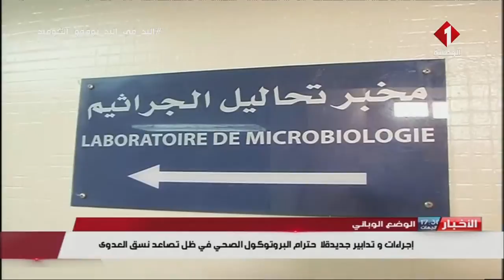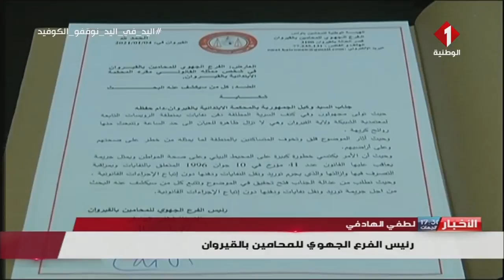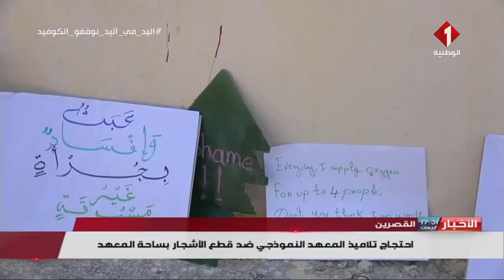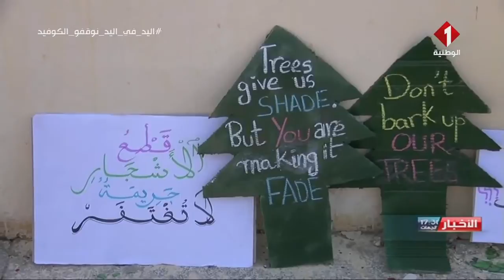النشرة المسائية للأخبار ليوم 05 - 01 - 2021